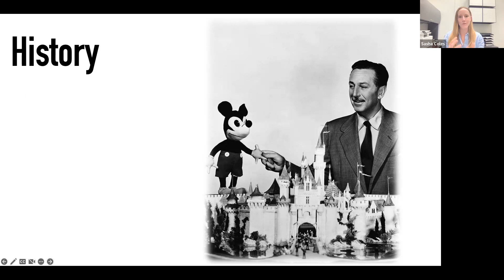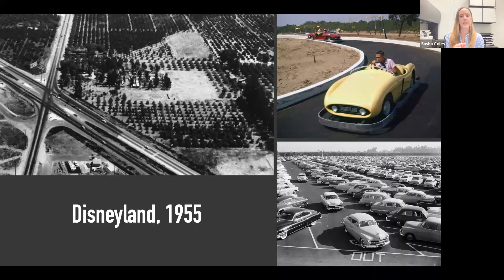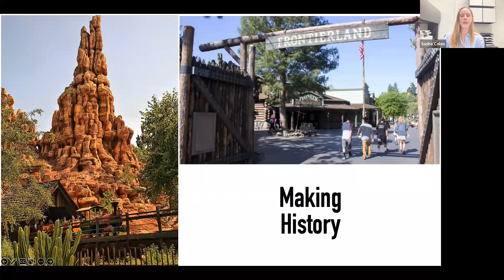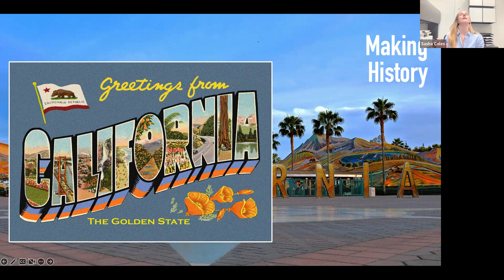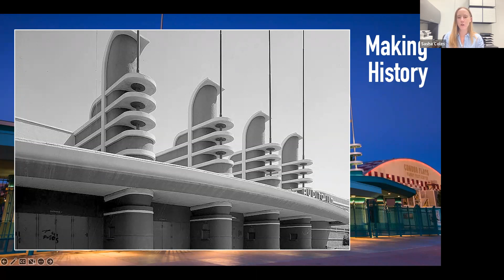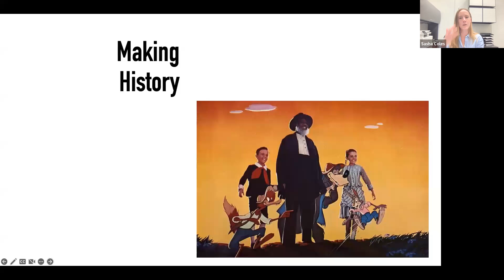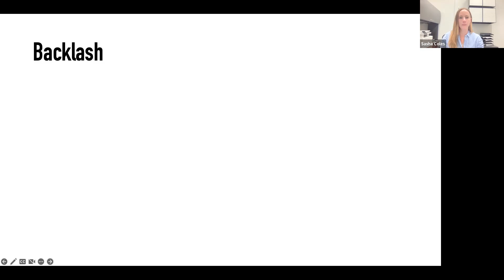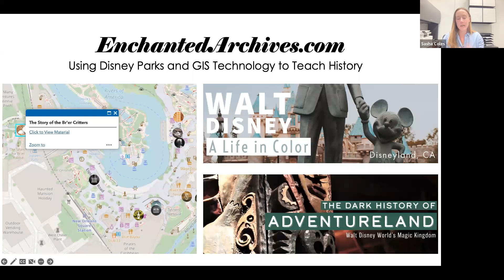Museum Conversation: Past, Future, and Fantasy at the "Happiest Place on Earth"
Wednesday, November 9, 4:00 p.m.
Lecture Webinar: Past, Future, and Fantasy at the "Happiest Place on Earth"
Sasha Coles, Assistant Teaching Professor, History
When Walt Disney's first theme park opened in Anaheim, California, in July 1955, he told guests, “Disneyland is dedicated to the ideals, the dreams, and the hard facts that have created America, with the hope that it will be a source of joy and inspiration to all the world." With this statement, Disney captured the dynamic interplay between education, entertainment, and American identity formation that has always characterized the "Happiest Place on Earth." In this talk, Sasha Coles will explore the role of the past in Disneyland's famous attractions and comfortable atmosphere. This lecture is presented in conjunction with the museum’s fiftieth anniversary exhibition Looking at Who We Are: The Palmer at Fifty and illuminates the complex interaction between history and identity. Additional information available on the museum website.

Bio: Sasha Coles is an Assistant Teaching Professor in the Department of History. She offers courses in U.S. history, world history, women's history, and public history. She is also the founder of the Enchanted Archives, a digital project that uncovers the historical roots of Disney park food, aesthetics, and attractions. The twenty-four essays and two walking tours on the platform offer a new layer of storytelling to the Disney park experience.